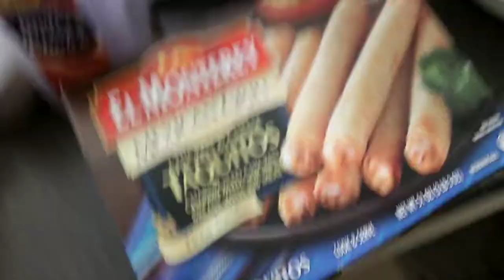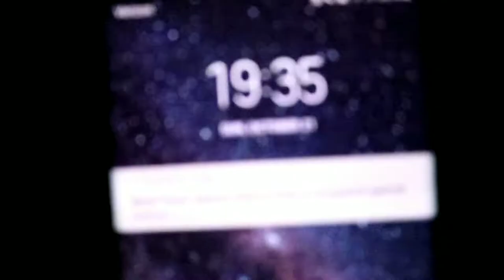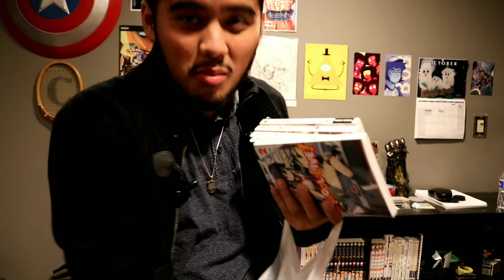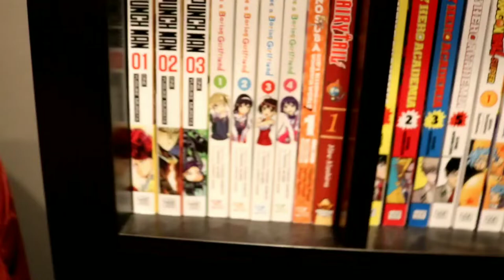MY COUSIN IS 20 YEARS OLD